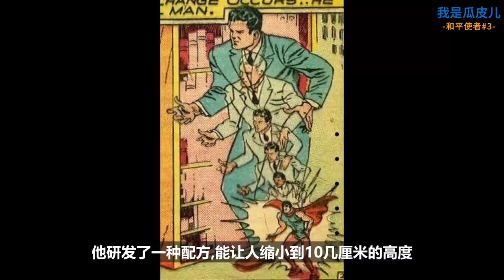DC宇宙的无厘头喜剧！竟出现了“绿箭宇宙”同款角色！《和平使者》#3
严禁转载、盗用
感谢大家

DC宇宙 和平使者 喜剧 請放心，本影片是電影或電視劇的解說，沒有任何違規行為